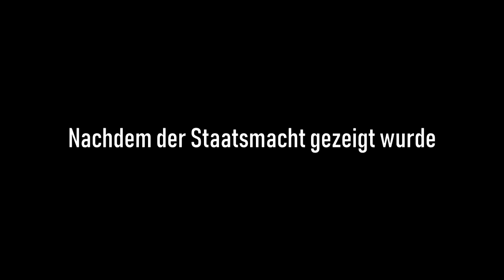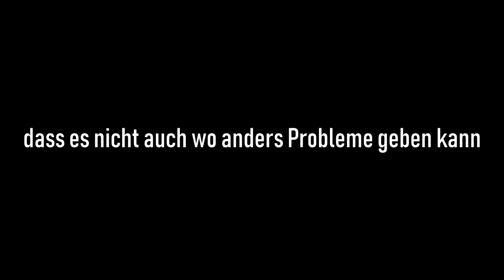Stress ohne Grund | GTA V Roleplay | Sonny Montana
Auch wenn die ganze Staatsmacht ausgelöscht wurde, heißt es nicht, dass es keine Probleme mehr gibt, wenn es sein muss dann gibt es halt Stress ohne Grund. Freut euch auf mehrere Teile dieser Reihe 🔥

🎧 TeamSpeak ➡ ts3.187gaming.de